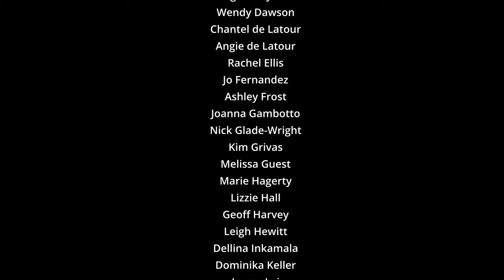Calleen Art Award 2023 Exhibition Walkthrough with Kon Gouriotis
Exhibition walkthrough with Calleen Art Award 2023 Judge Kon Gouriotis OAM, Editor of Artist Profile.

The annual Calleen Art Award was established in 1977 as an acquisitive art prize by Mrs Patricia Fagan OAM to encourage originality, creativity and excellence in the visual arts, and is made possible by the generous support of the Calleen Trust. The Calleen Art Award 2023 is open to artists across Australia and the award prize for 2023 is $25,000. The winning artwork will join the Calleen Collection at the Cowra Regional Art Gallery.

This year the Gallery received 279 entries and 57 works have been selected as finalists by the pre-selection panel of art professionals. The selected artworks consist of a diverse range of visually compelling, thoughtful and challenging paintings. The winning work will join the Calleen Collection housed at the Cowra Regional Art Gallery and visitors to the Calleen Art Award exhibition can vote in the People’s Choice Award. This is announced at the end of the exhibition.

The Cowra Regional Art Gallery is pleased to announce the winner of the Calleen Art Award 2023 is Marie Hagerty for her painting Ritual Habitual 2023, acrylic and oil on canvas.

The exhibition runs from 8 October to 19 November 2023 at Cowra Regional Art Gallery.